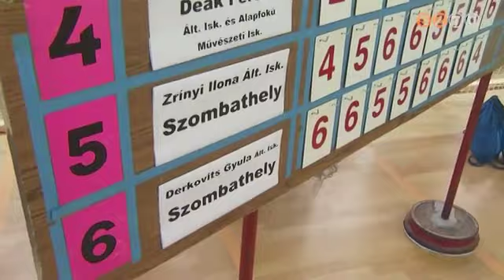Játékos sportvetélkedő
A Zrínyi és a Derkovity Általános Iskola csapataiért szoríthattak a szombathelyi nézők a Savaria Egyetemi Központ sportcsarnokában megrendezett Játékos Sportvetélkedő országos elődöntőjén. A versenyen elsöprő sikert arattak a vasi diákok.